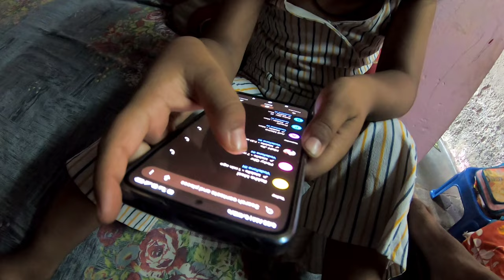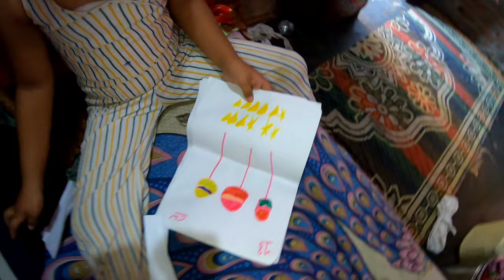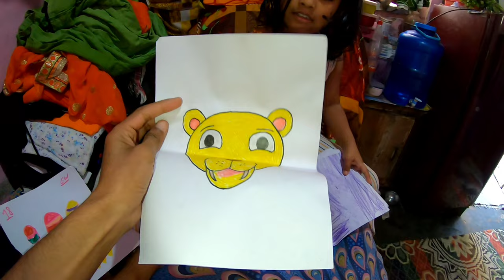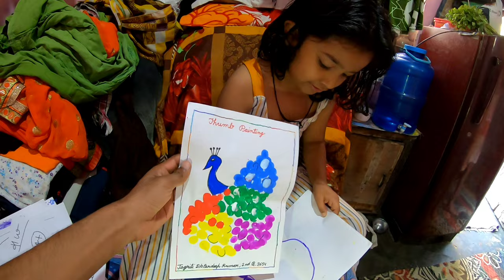My MT15 Sold Out? || Apni Godzilla kon Le Gaya 😭 || Ye Din Bhi Aagaya 😔 || Thanks Bolo Lays Lo 🤣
Hello Boys 🔥

Watch & Enjoy😊

Keep Supporting💪

Musician:FL-China xq